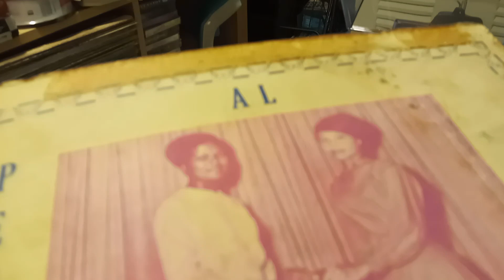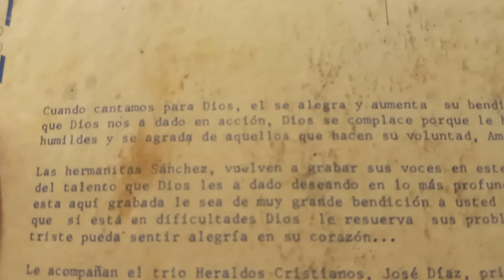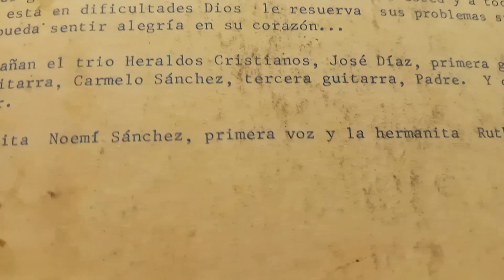NOEMI Y RUTH ESTHER SANCHEZ CANTAN: (CUENTALE AL SEÑOR) DE SU SEGUNDA GRABACION